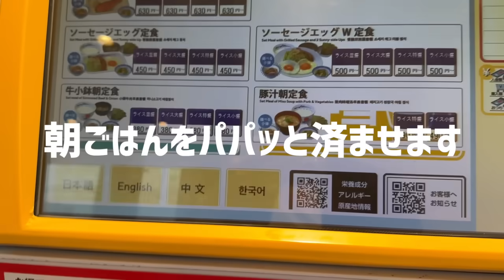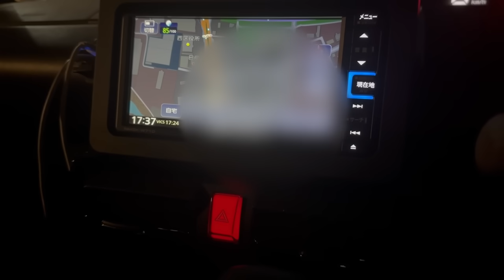【父子３人暮らし】家出をしていた子供達と再会...これが本当の親子の絆です。